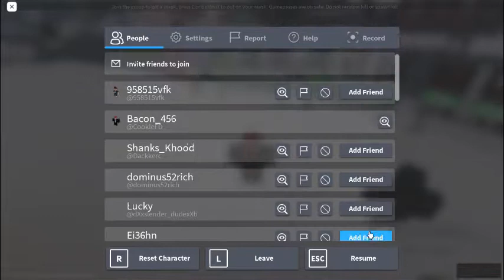Roblox - Virus Killing Thingy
This is a game of the US getting a disaster? and idk what to do plaese help me out on the comments
and thats all!